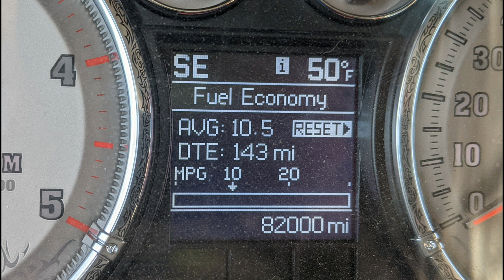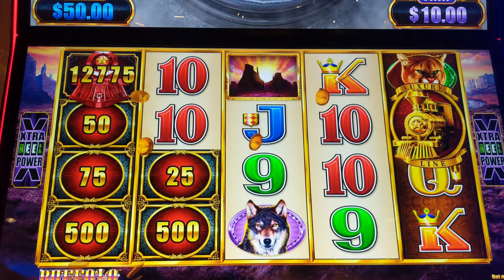Arizona and Mexico Winter 2021 - 2022 Adventures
Arizona and Mexico Winter 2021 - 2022 Adventures.  I spent the winter of 2021 and 2022 in southern Arizona and Mexico.  In this video, I combined the months of Dec, Jan, and Feb into one video.

50' foot Solar Panel Extension Cables